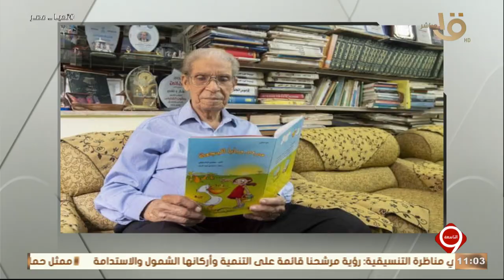رحيل يعقوب الشاروني أحد أبرز رواد الكتابة للطفل في الوطن العربي.. التفاصيل مع د. شهيرة خليل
التاسعة | رحيل يعقوب الشاروني أحد أبرز رواد الكتابة للطفل في الوطن العربي.. التفاصيل مع د. شهيرة خليل